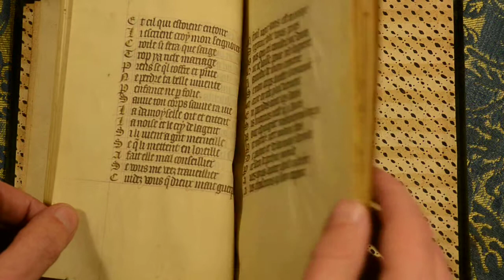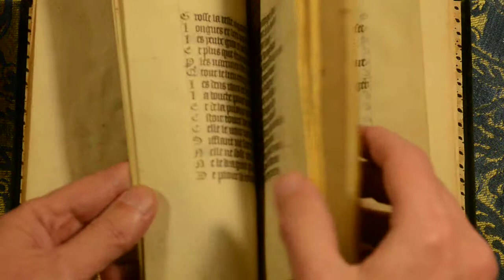Manuscrit : Vie de sainte Marguerite, circa 1450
La librairie L'Œil de Mercure présente : Vie de Marguerite, copie manuscrite parisienne du milieu du XVe siècle.

Pour plus de renseignements :
Librairie L'Œil de Mercure
9 rue Maître Albert, 75005 Paris.
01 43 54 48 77

Bernard Le Borgne est libraire à Paris et expert à la C.N.E.S. (Chambre Nationale des Experts Spécialisés).